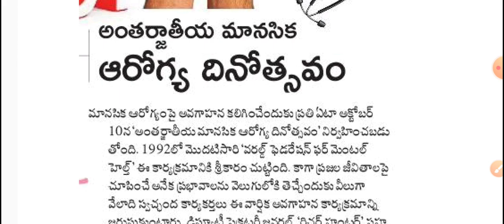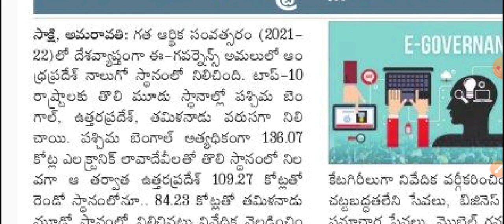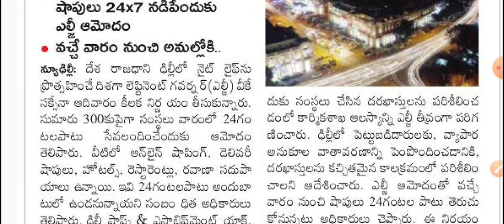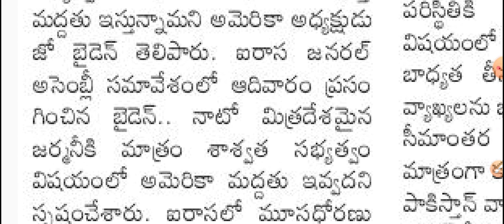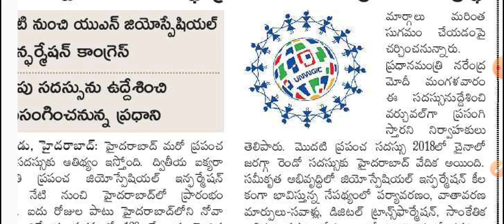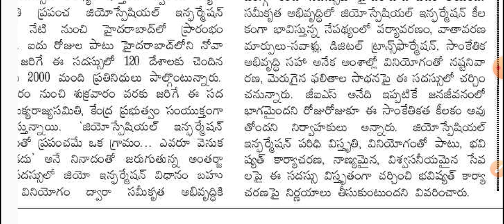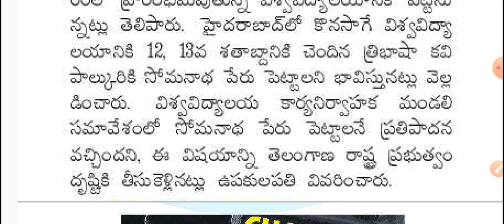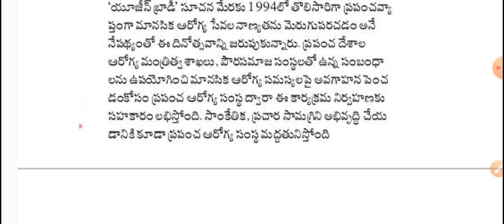Daily GK-CA News Paper Analysis Telugu | 10 October 2022 Paper Analysis